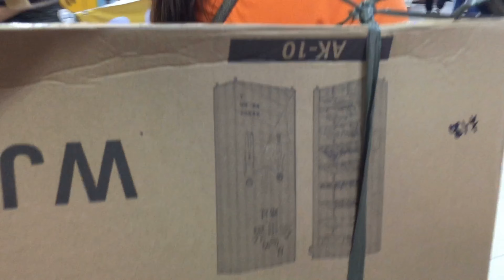maluwag na sa Divi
May pagasa pa talagang malinis at mapaganda ang divisoria